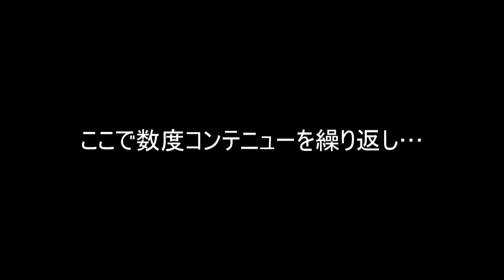【原点回帰】バイオ7をビビリながらまったりプレイ #4 はみムク実況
今回はムックがいます

1/26発売 PC版「バイオハザード7グロテスクver」

怖すぎてなかなか進めない。

次回【未定】